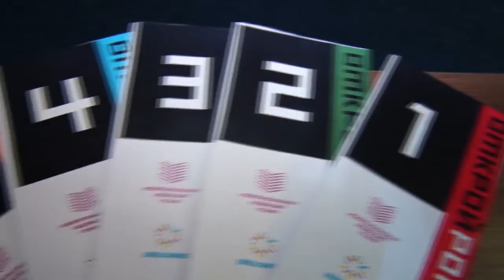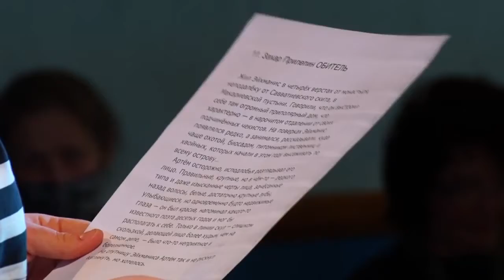Открой Рот в Электростали. Сюжет VRT TV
Сюжет телеканала VRT.TV про отборочный этап Чемпионата мира по чтению вслух "Открой Рот" в Электростали.